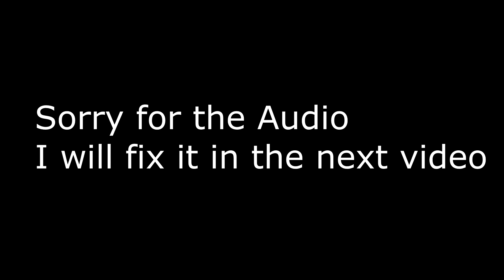Longest video #5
Hey guys sorry for the audio again, and I promise to fix it.  I made it like that because the controller could be heard if I didn't do that.  Thanks
~Remiix